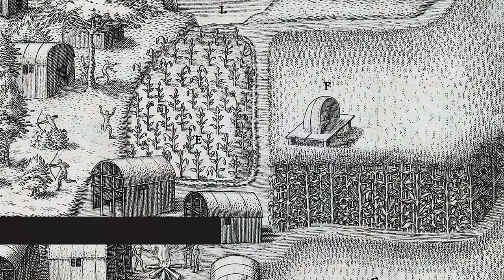American Indian Planting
Historian Fallon Burner discusses an ongoing collaboration between our American Indian Interpreters and Historic Gardeners that brings Indigenous planting traditions into the Historic Area.